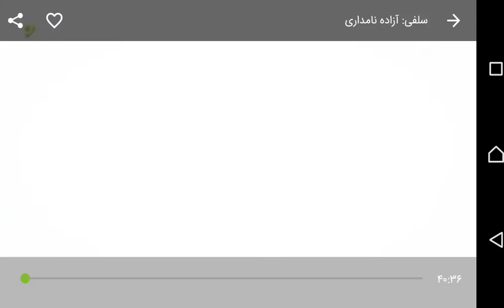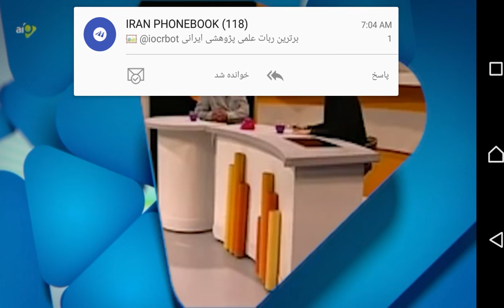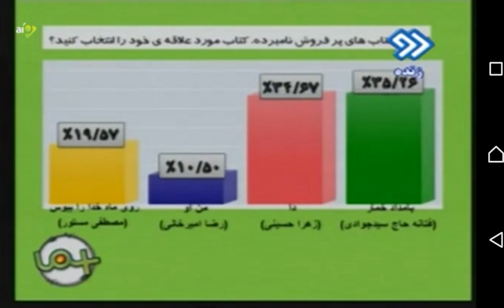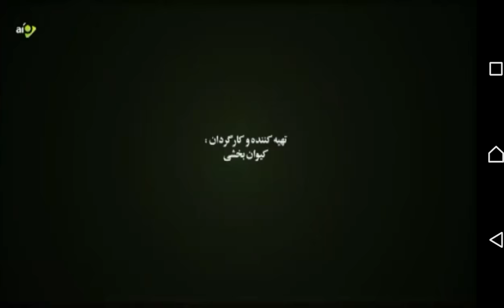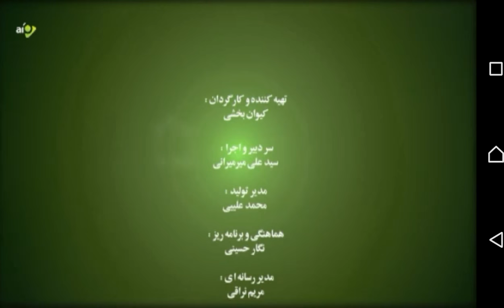برنامه سلفی با حضور آزاده نامداری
azade namdari selfi